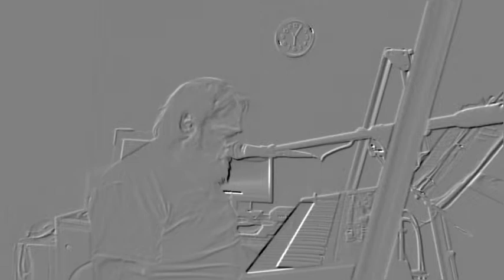Wicked Game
Cover with some visuals.